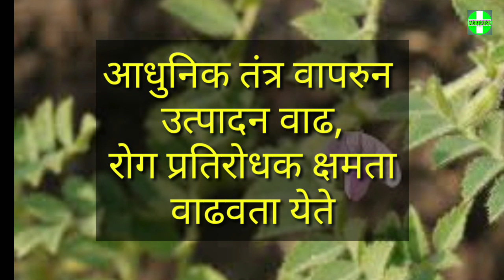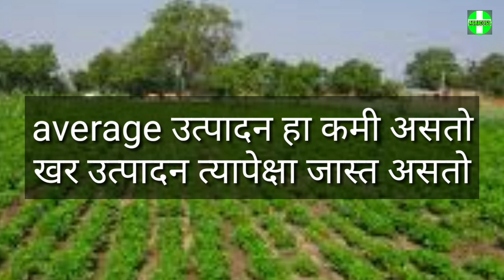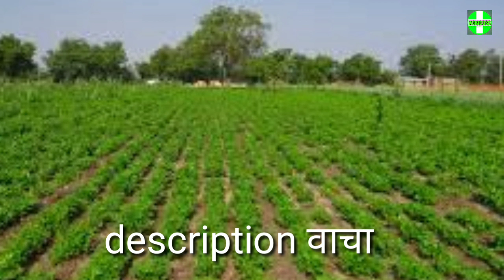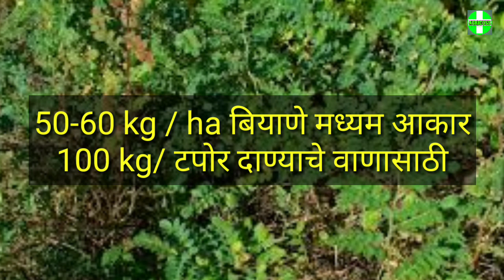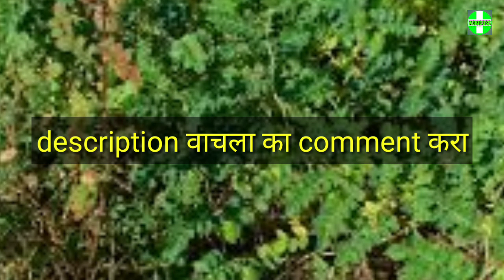हरभरा लागवड माहिती । harbhara perani mahiti / Bengal gram /cheak pea/ चना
काही माहीती video  मध्ये आहे पूर्ण पाहून घ्या

मशागत खोल नांगरणी करावी
Phorate 10G 25kg/ hacter पेरणी आधी द्यावे

बिजली प्रक्रीया thirum /bavistin 3 gm प्रती किलो बिजली वापरावे
त्यानंतर rhizobium culture ने प्रक्रीया करावी

1 लीटर पानी +100 gm गुळ 15 मिनट उकळा थंड झाल्यावर rhizobium culture टाका  व याने प्रक्रीया करा

Time जियारत 20 Sept -10 October
      बागायत  25 October - 10 October

बिज प्रमाण 60-70  kg मध्यम आकार
100-110 kg टपोर दाणे  प्रती हैक्टर

अंतर

देशी       30 cm ओळीतील अंतर 10 cm
                पिकातील अंतर

काबुली 45*15 cm

खत 25,:50:30 :25 N P K S per hacter =
      54 kg urea, 312 kg  दाणेदार, 50 kg pottash

लिहुन ठेवा माहिती

कोणती फवारणी करायची हे नंतर पाहु

हरभरा लागवड माहिती,
हरभरा पेरणी माहिती,
harbhara lagwad tantradyan in Marathi
harbhara lagwad tantradyan mahiti